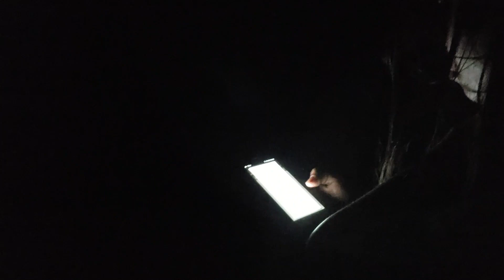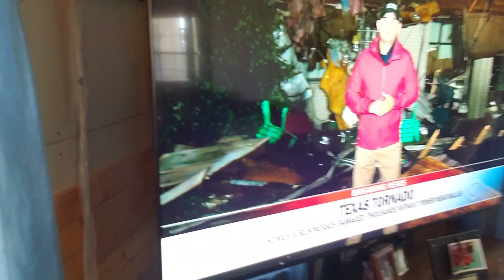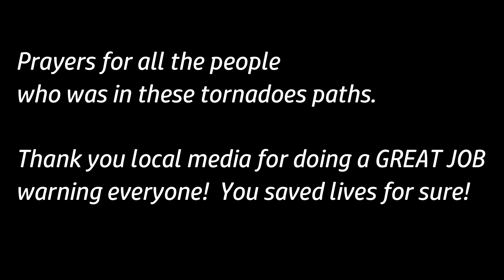AMAZING Lightning in DALLAS Tornado Must SEE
As we watched out for a possible Tornado in the rain and Dallas being hit with multiple tornadoes in the city we lost power. I recorded the super fast lightning happening inside the storm that held the tornado that hit Dallas Texas  this October 2019. We remained without power for about 15 hours but we was ok and not in danger. Our hearts though go out to the people who was hit and affected by that storm. Thanks to the local news stations and NOAA for keeping people informed and alert possibly saving lives.